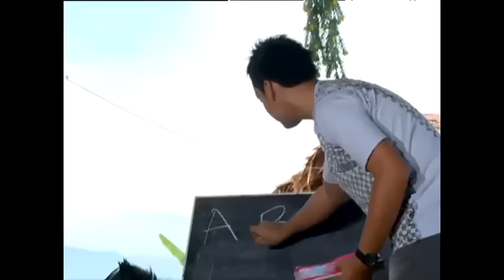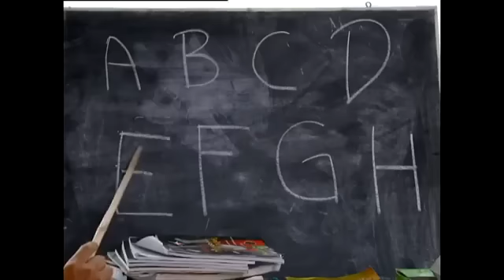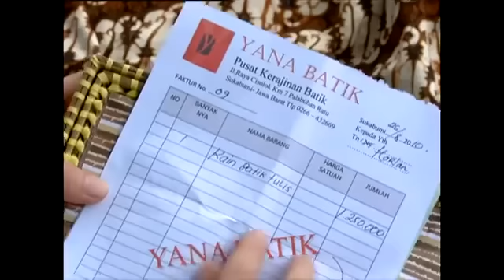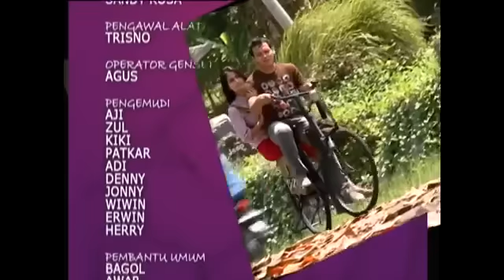FTV Cinta gak pake buta huruf | Kadek Devie | Ben Joshua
FTV lagi..

Thanks.